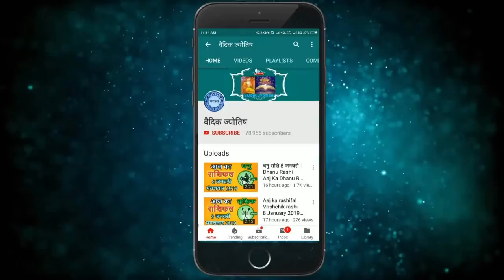धनु राशि 23 अप्रैल शनिवार | Dhanu Rashi 23 April 2022 | Aaj Ka Dhanu Rashifal Horoscope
@वैदिक ज्योतिष
23 April dhanu rashi
dhanu Rashi April 2022
Dainik Rashifal,Horoscope,Astrology
23  अप्रैल   धनु राशि
आज का राशिफल धनु राशि
धनु राशिफल